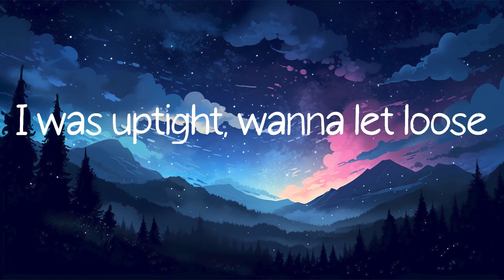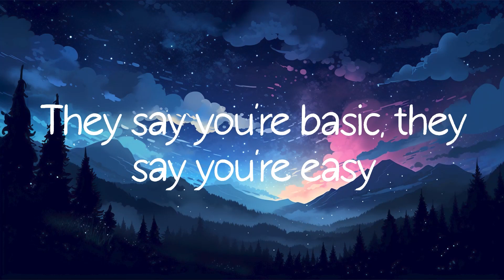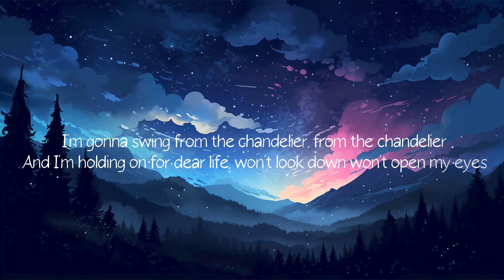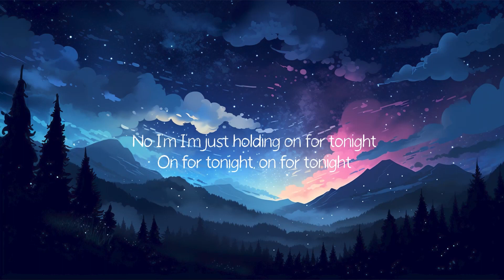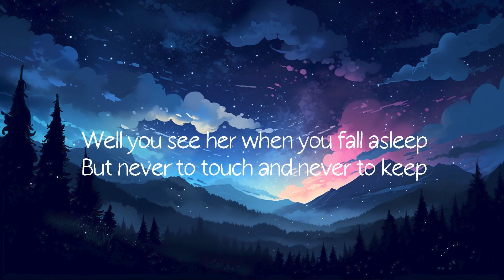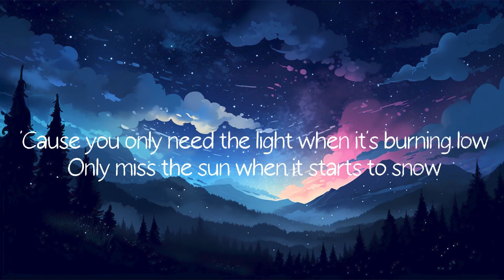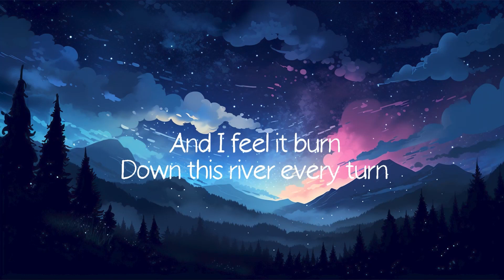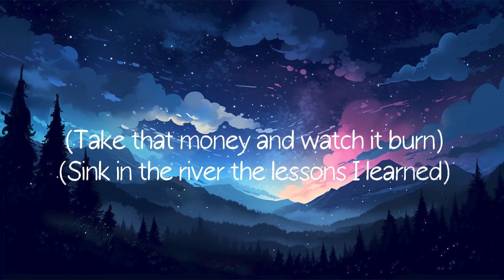Thunder - Imagine Dragons (Lyrics) Sia, Passenger,...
Lyrics:
Thunder, thunder
Thun-thun-thunder, thunder
Thunder, thunder
Thunder